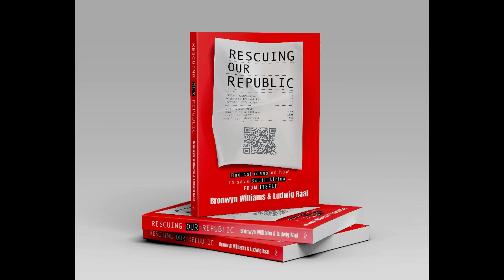Scenarios for South Africa’s Uncertain Future | Bronwyn Williams & Ray Hartley | The Small Print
In this episode, Bronwyn speaks to author Ray Hartley about his latest book, “The Good, the Bad, and the Ugly: Scenarios for South Africa’s Uncertain Future.” They discuss the possible outcomes of the 2024 elections, how different outcomes would shape South Africa’s immediate future, the likelihood of the ANC and the EFF forming a coalition government, South Africa’s geopolitical position in a polarised world, and whether South Africans have reason for optimism.

Bronwyn Williams is a futurist, economist, trend analyst and host of The Small Print. Her day job as a partner at Flux Trends involves helping business leaders to use foresight to design the future they want to live and work in. You may have seen her talking about Transhumanism or Tikok on Carte Blanche, or heard her talking about trends on 702 or CNBC Africa where she is a regular expert commentator. When she's not talking to brands and businesses about the future, you will probably find her curled up somewhere with a (preferably paperback) book. She tweets at @bronwynwilliams.

Ray Hartley is an author and the Research Director of the Brenthurst Foundation. Ray has a postgraduate honours degree from Rhodes University where he studied African politics and journalism. Ray was an anti-apartheid activist in the United Democratic Front while serving on the executive of the National Union of South African Students. After a stint as the boxing correspondent of the then Weekly Mail, he joined Business Day and then the Sunday Times. He has edited several prominent South African newspapers and online publications, including the Sunday Times, The Times, Rand Daily Mail and BusinessLIVE.